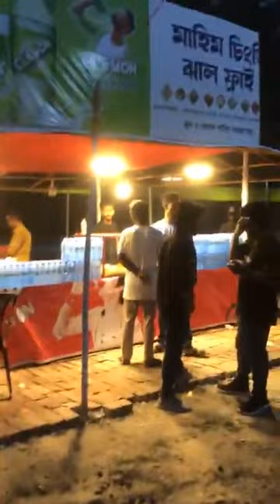বানিজ্য মেলায় এসে কি কি দেখলাম এবং কি খেলাম সরাসরি লাইভে | Gour Da Vloger